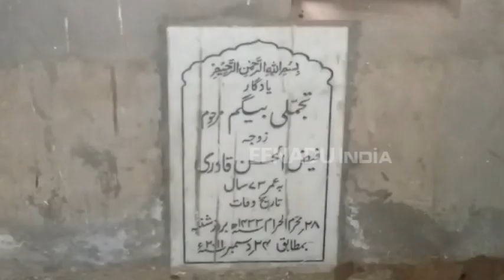मिनी ताजमहल में दफन हुए आज के 'शाहजहां', अधूरी रह गई यह ख्वाहिश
बुलंदशहर: शाहजहां और मुमताज की प्रेम कहानी को दोहराने वाले बुलंदशहर के शाहजहां फैजुल हसन कादरी का आज सुपुर्द-ए-खाक कर दिया गया. कादरी को उनकी मरहूम पत्नी की याद में बनवाये गए मिनी ताजमहल में दफन किया गया.  बेगम की कब्र के बराबर में ही खुद की बनायी गयी कब्र में कादरी को हजारों नम आखों के बीच अंतिम विदाई दी गई.